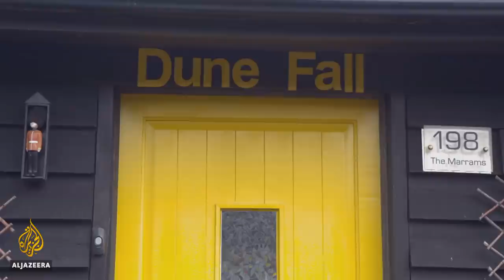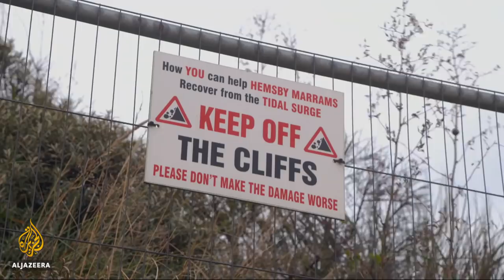Crisis ... What Crisis? | People and Power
Governments have known about the causes and likely consequences of global warming for more than 30 years.

But most, especially those of the biggest greenhouse gas-emitting nations, have yet to respond effectively to the crisis our planet faces.

After a succession of extreme weather events – from floods to droughts to wildfires – during the summer of 2021, this strange hesitancy is getting harder to understand.

As world leaders meet for COP26 climate talks in the United Kingdom, journalist Amanda Burrell has been asking why politicians in Britain and elsewhere have struggled to take decisive action.